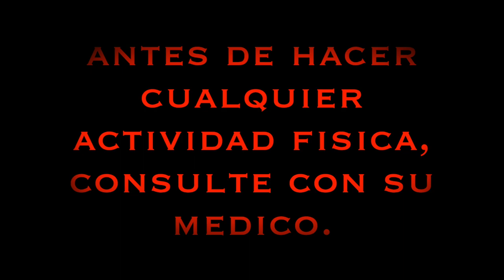ABDOMINALI CON LA FITBALL EJERCICIO PARA MARCAR VELOZ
Hola
Amigo
hoy le dejo una rutina  de abdomen con  la fitball para escolpire veloz el menor tiempo posible, le recomiendo de hacerlo 3 veces por semana.